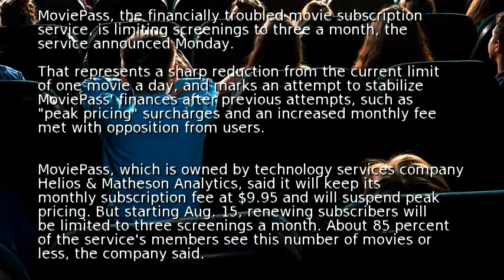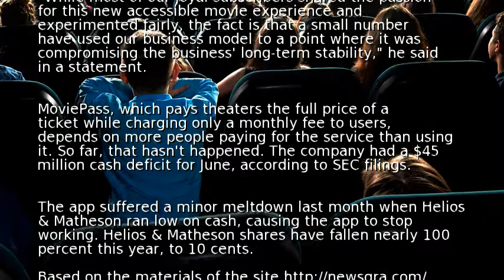MoviePass limits users to 3 movies a month